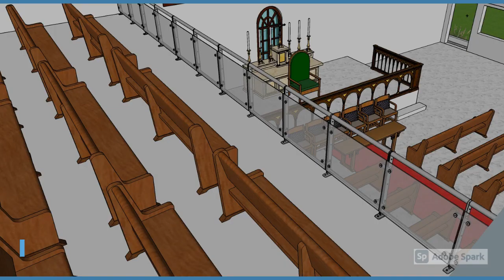Mark Eleganza Construction & Interiors - CTC Church Kadapa 3D views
3D view for CTC Church Kadapa with renovation of 200 years old structure with New RCC structure attached from back side of old church. New altar and balconies with seating capacity increased from 300 members to 750 members.